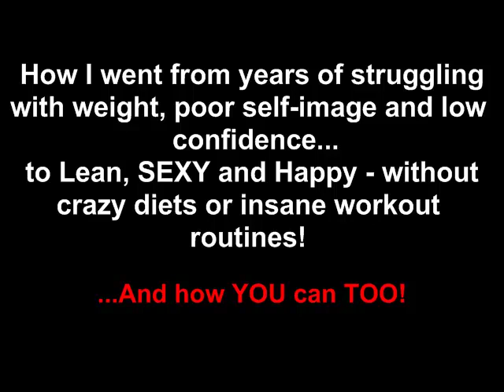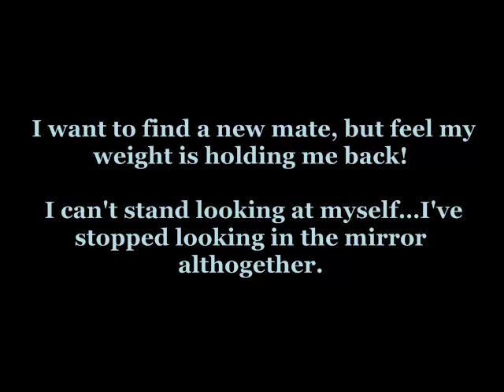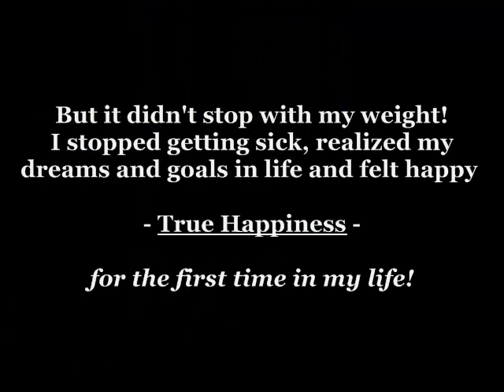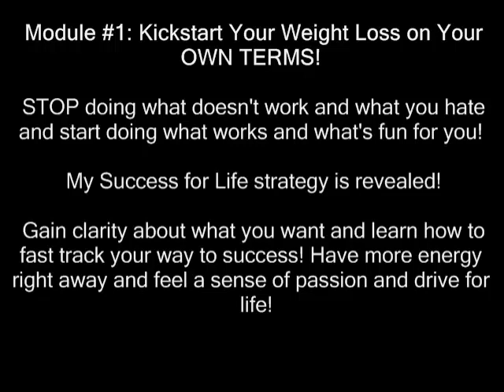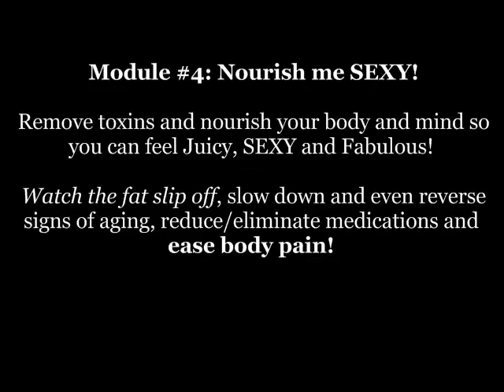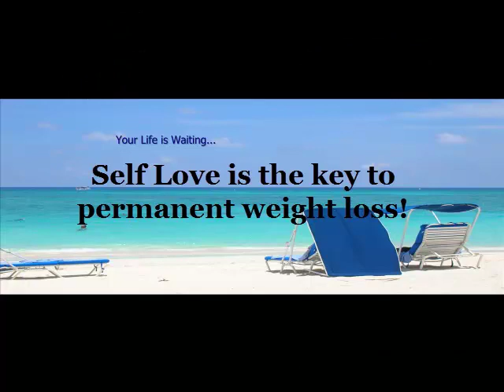Love Yourself Thin - The Key to Permanent Weight Loss is Self-Love!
How I went from years of struggling with weight, poor self-image and low confidence...
to Lean, SEXY and Happy - without crazy diets or insane workout routines! ...And how YOU can TOO!

My story is what pill-pushing-doctors and latest-diet-peddling companies hope you'll never discover! What I learned will transform your life and IT WILL SHOCK YOU how simple and easy it is.